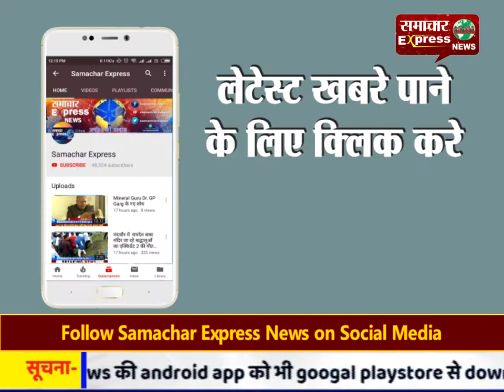नगर निगम की बड़ी लापरवाही सामने आई